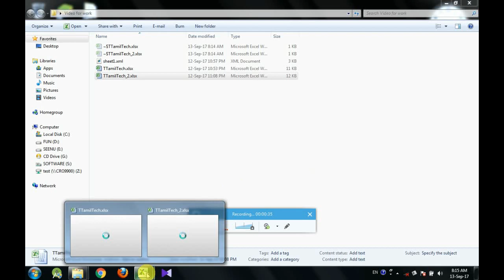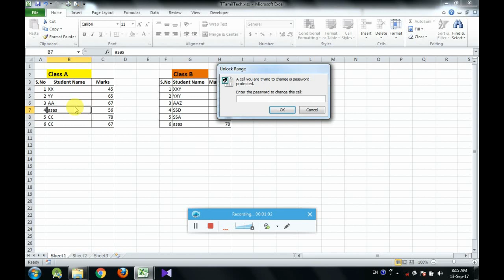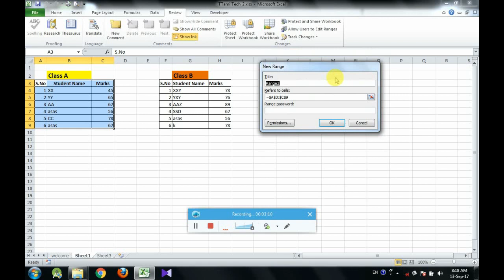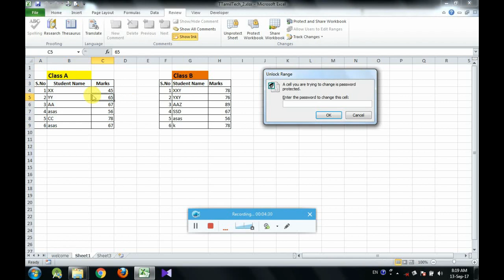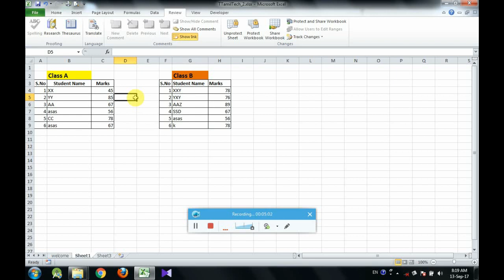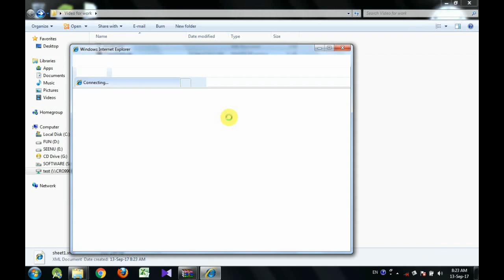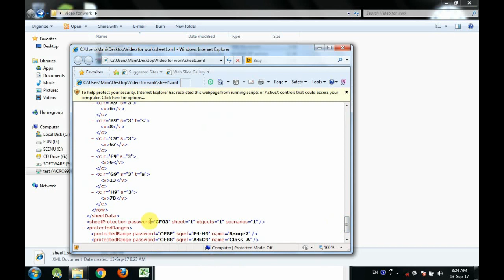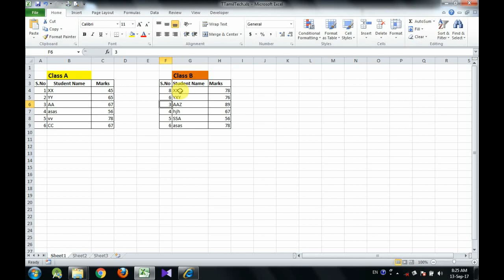Protect Different Ranges with Different Password & Break EXCEL sheet Password Without using Software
Protect Different Ranges with Different Password Break EXCEL sheet Password Without using Software in Tamil Tutorial
Most Important shortcuts and Join the Data from two cell, Split multi data in a cell